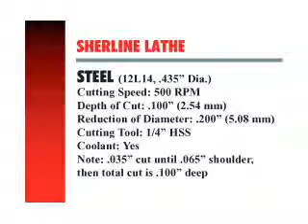Sherline Lathe - Steel - Part C